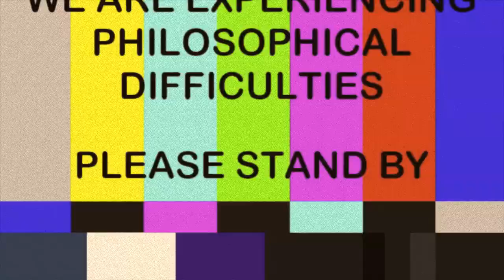Failure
So, I am a complete and utter failure. I have let you all down.